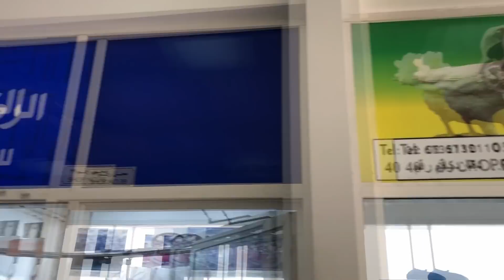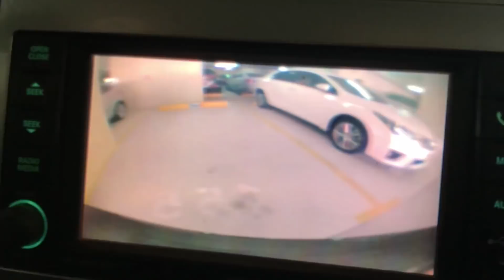تيس محشي ورق عنب stuffed goat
عمايل الأكل سهلة بس أنت مش عارف..
هتوفر ومش هتربى كرش أكل الشارع ولا هيوحشك أكل الحاجة
هنلف ونروح ونيجي ونعرف اسرار المطاعم كمان